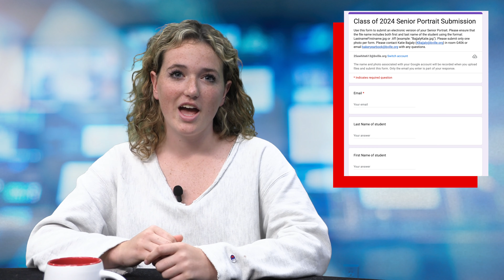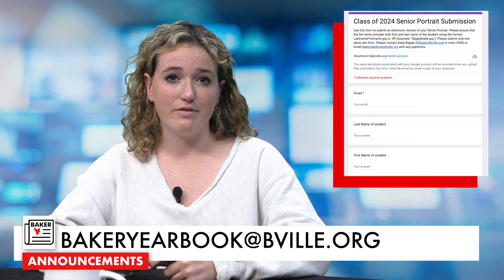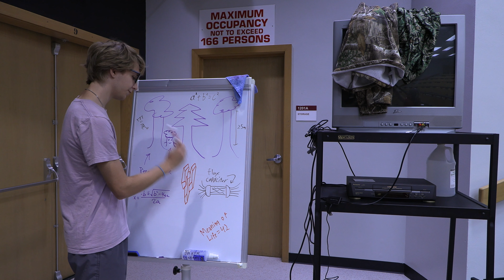Baker News: September 15, 2023 (You Shall Not Pass)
This is the one-hundred and forty-fourth edition of Baker News, aired on September 15th, 2023, featuring Cate and McKenna in our studio, and the feature including Mr. LeGro, Ben, Cate, Justin, Natalie, Dan, and more!

Baker News is Baker High School's award-winning news/talk show. Baker News releases weekly video announcements to the student body with the hope of providing information in an informative, entertaining, and comedic medium.